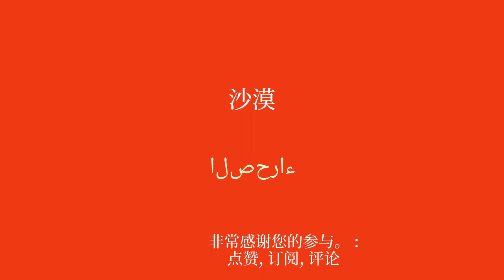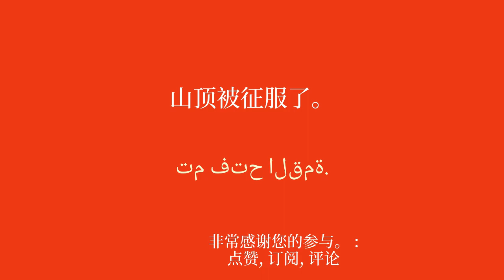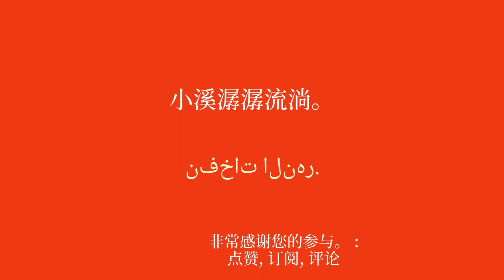探索自然之美：学习阿拉伯语